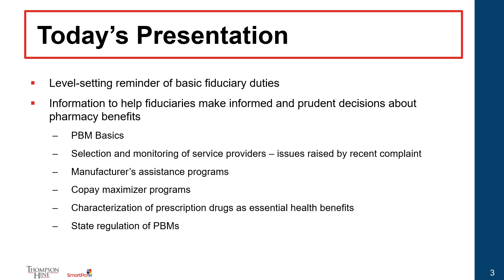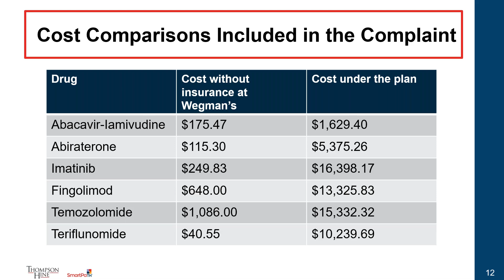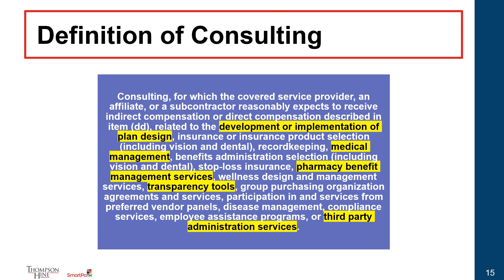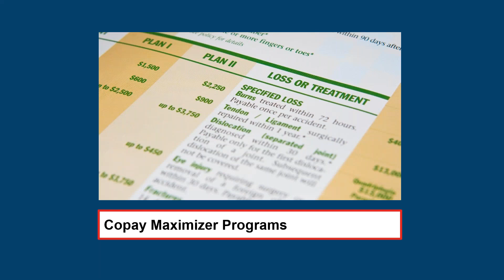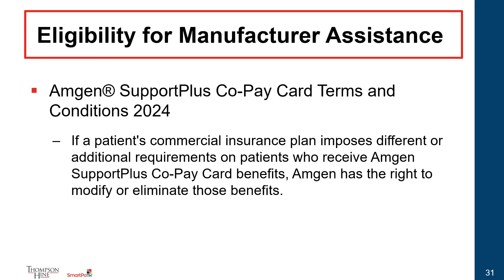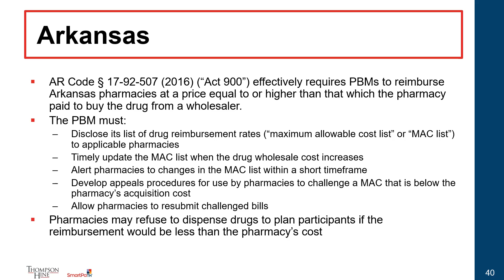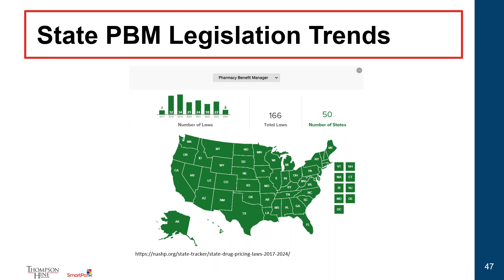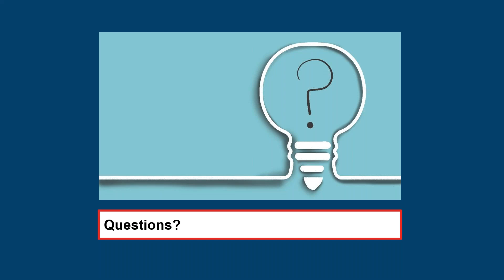6 24 2024 Navigating the Future Fiduciary Obligations in Health and Welfare Plans Fiduciary Deep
As the legal landscape surrounding health and welfare plans continues to evolve with health plan fee lawsuits, increasingly complex compliance obligations, and expanding access to data, employers should evaluate the processes and documentation used to administer their plans. Join us for this four-part series as Thompson Hine lawyers provide an overview of the fiduciary obligations for health and welfare plans, a deeper dive into issues fiduciaries should be considering, and best practices for addressing specific fiduciary duties.

SESSION 3: FIDUCIARY DEEP DIVE – PART 2
In this session, Meredith Kimelblatt and Kim Wilcoxon will focus on prescription drug issues fiduciaries should consider, including:

Prescription drug pricing and contracting with PBMs
Compliance questions regarding prescription drug cost sharing and drug manufacturer assistance
Application and ERISA preemption of state PBM regulations